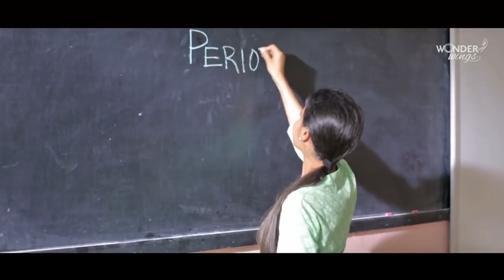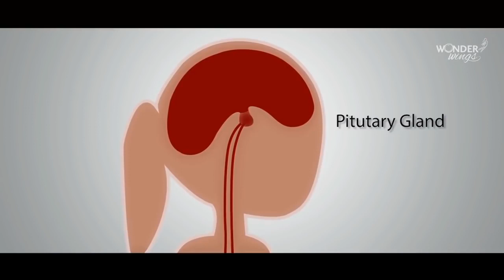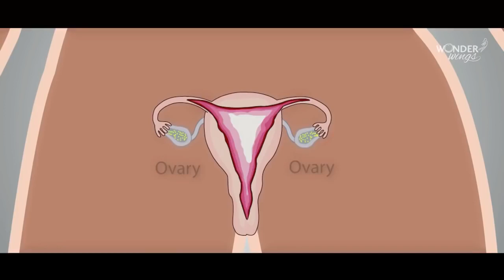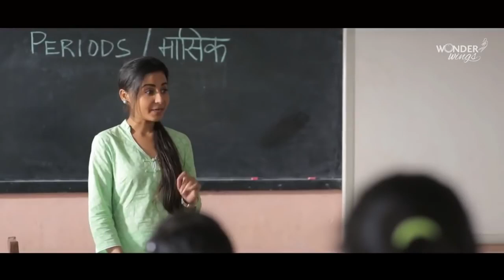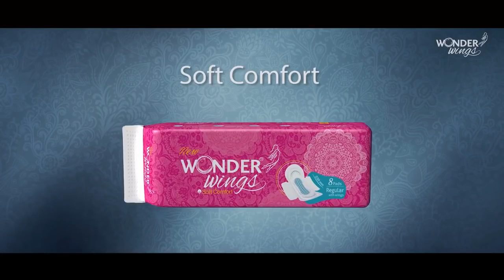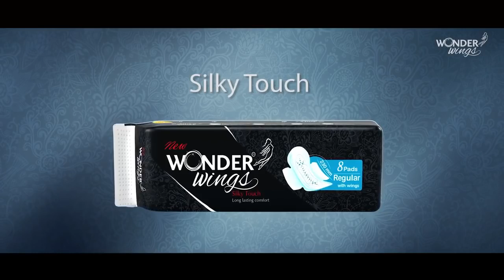Every Girl Bleeds - Menstrual Education(Short Movie) Sponsored by Wonder wings | The Yellow Beacon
Best menstrual educating initiative by Wonder wings